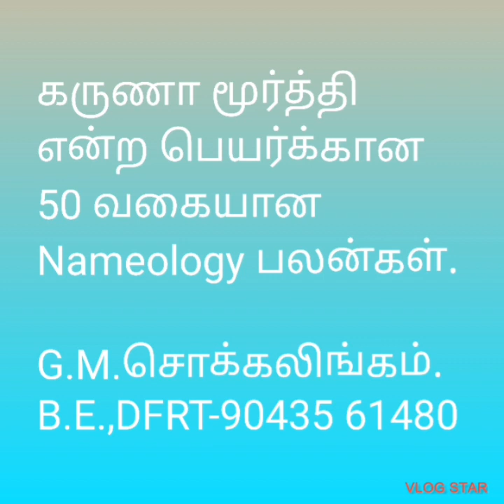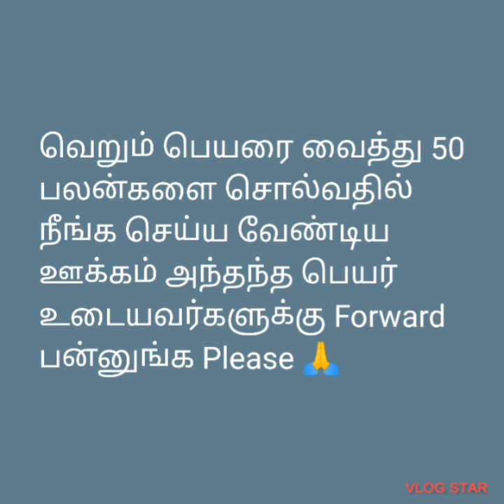Numerology Karuna morthy கருணா மூர்த்தி பெயர்க்கான*பலன்கள்@tirunelvelijothidarchockalinga